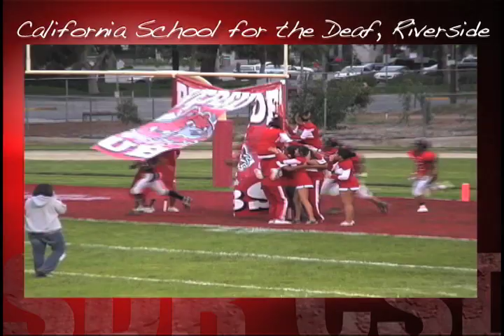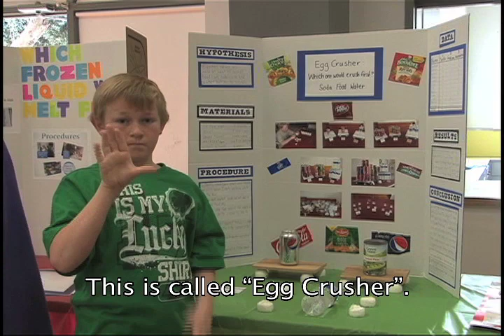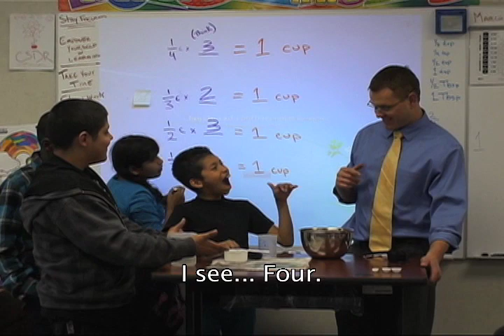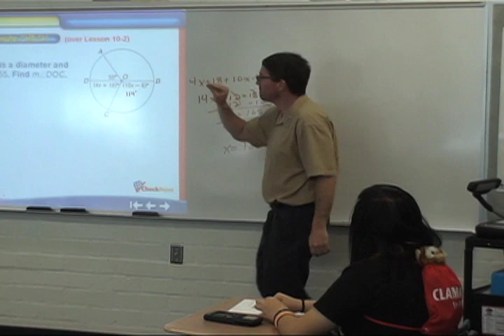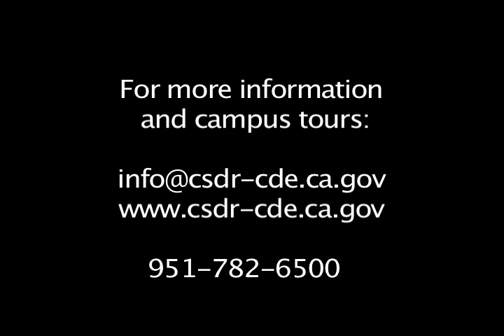California School for the Deaf, Riverside (CSDR) Tour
A video tour of the California School for the Deaf in Riverside, California.